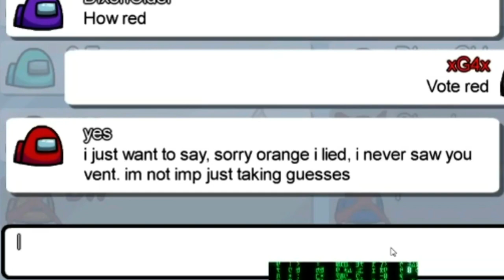Among Us Greatness!!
My best showing when I played Among Us!

CAST:
XG4M3B0Yx: Himself
MrBlackShield: Friend, often DND
Zmania85: Friend, frequent companion in games
The Inept Winkie: Brother, leech
Doctor W0lf: Friend, Fornite, DND
Irishguy5150: Friend, Fortnite, DND
Jenn: Love of my life
Martha: Friend, channel supporter
Nick/Alucard: Friend, Among Us
Vith: Child, Among Us
Kiyofu: Brother, World of Warcraft